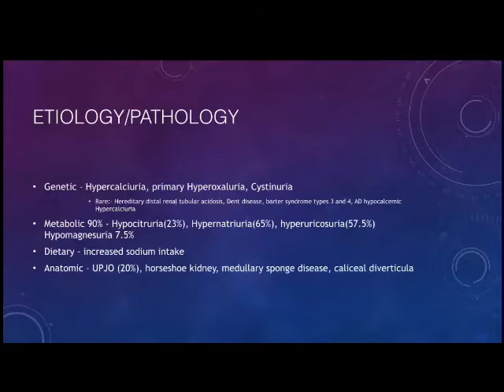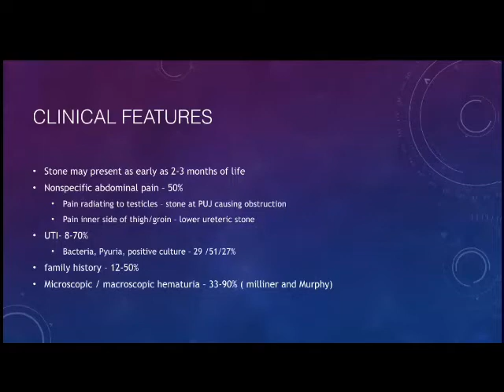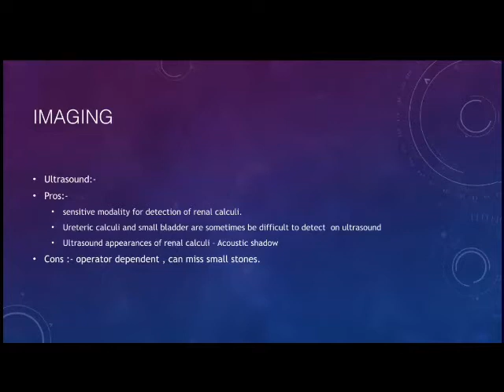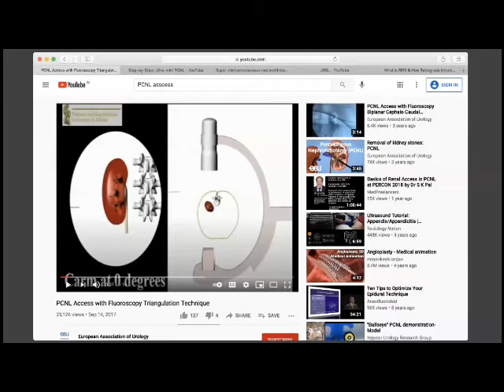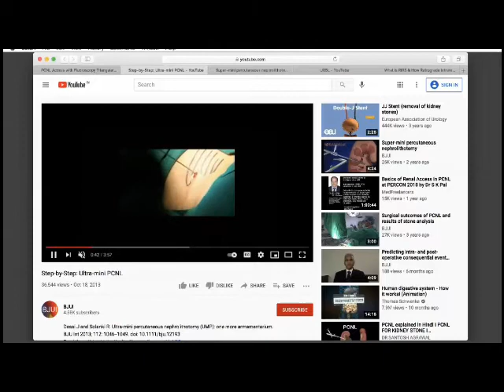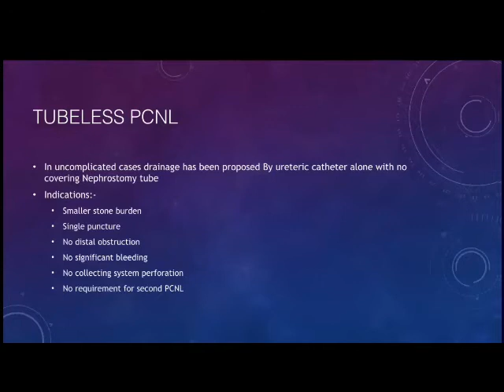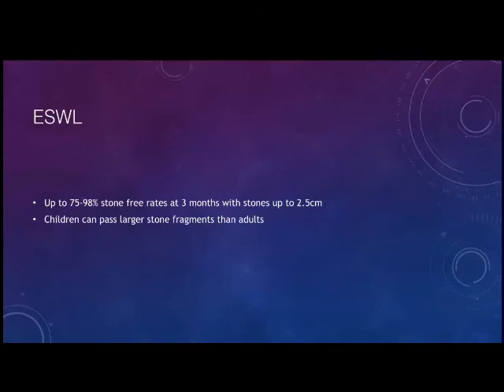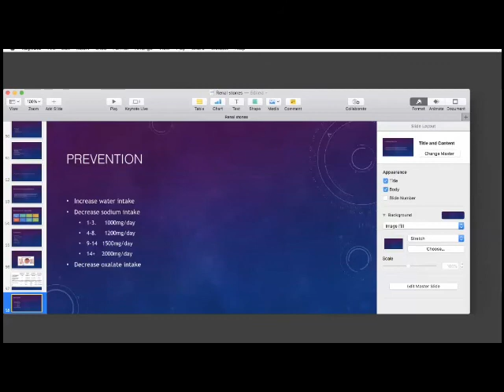IGICH Academic Series - Urinary Stones by Dr. Rohit Sajja / Dr. Vinay Jadhav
This is a part of IGICH Academic Series with recordings of online academic sessions.

In this session, Dr. Rohit Sajja talks about Urinary Lithiasis and is moderated by Dr. Vinay Jadhav